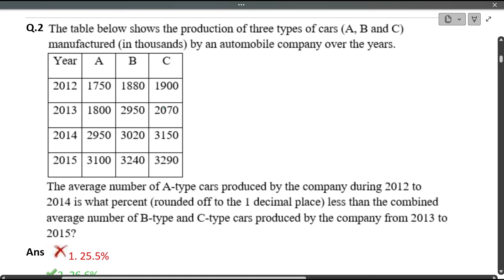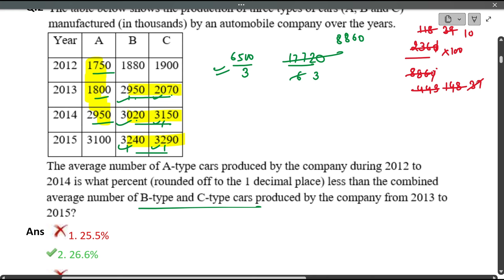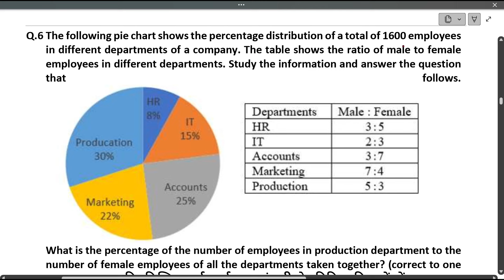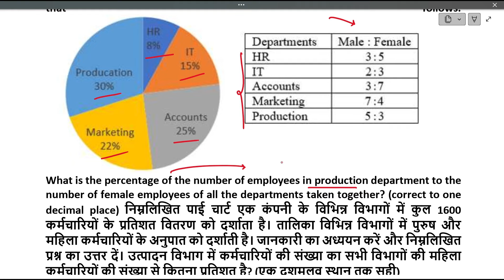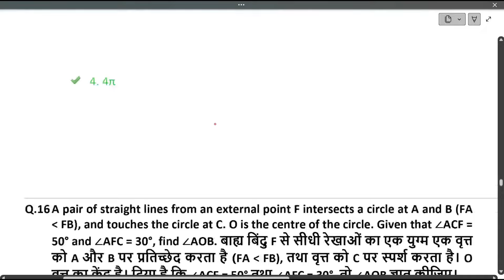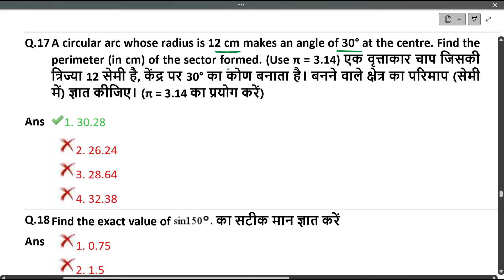Set-12- SSC CGL 2024 Maths Solution by Rohit Tripathi- ssc cgl all shift maths question 2024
In this video you will get solution of all maths questions asked in SSC CGL 2024 Tier-1 exam conducted on (12 september, 3rd Shift). All 25 Questions have been solved with the best possible methods.

For mains some important playlists are-